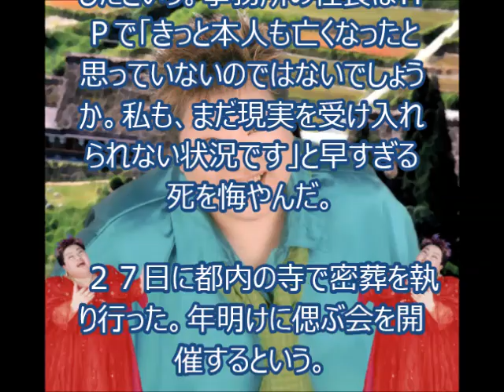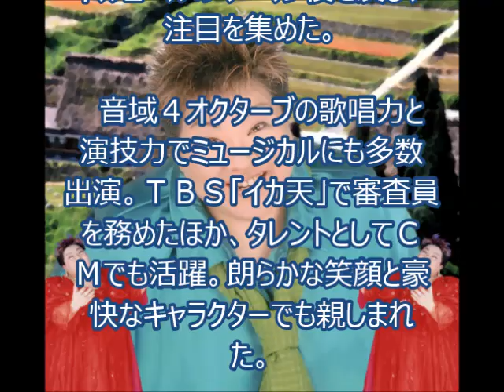【訃報】中島啓江さん死去 太り過ぎが病気の原因か？ 呼吸不全 57歳、若すぎる死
オペラ歌手でテレビのバラエティー番組などでも活躍していた中島啓江（なかじま・けいこ）さんが２３日に都内の病院で呼吸不全のため亡くなっていたことが２８日、分かった。５７歳。所属事務所がマスコミあてのファクスで発表した。

　中島さんは１７日に体調不良で入院し、２１日に容体が急変したという。事務所の社長はＨＰで「きっと本人も亡くなったと思っていないのではないでしょうか。私も、まだ現実を受け入れられない状況です」と早すぎる死を悔やんだ。

　２７日に都内の寺で密葬を執り行った。年明けに偲ぶ会を開催するという。

　中島さんは昭和音楽短期大学声楽科卒。７９年、藤原歌劇団に入団し、「修道女アンジェリカ」でオペラ歌手デビュー。８５年、「マック・ザ・ナイフ」でミュージカルにも進出した。８７年、宮本亜門氏の演出デビュー作となるミュージカル「アイ・ガット・マーマン」で、タイトルロールのマーマン役を演じ、注目を集めた。

　音域４オクターブの歌唱力と演技力でミュージカルにも多数出演。ＴＢＳ「イカ天」で審査員を務めたほか、タレントとしてＣＭでも活躍。朗らかな笑顔と豪快なキャラクターでも親しまれた。

　９９年、プロレスラーの大仁田厚、元クリスタルキングのボーカル・田中昌之とともにユニット「サンドイッチ」を結成。ＮＨＫ「みんなのうた」で「この胸おいで…」を歌い、話題になった。

【関連動画】